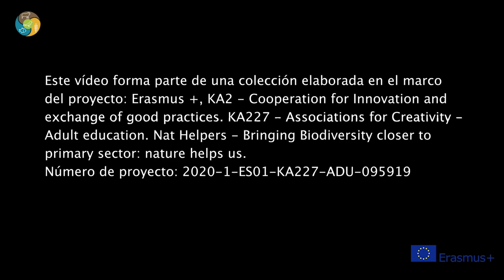4 Los agricultores y la biodiversidad